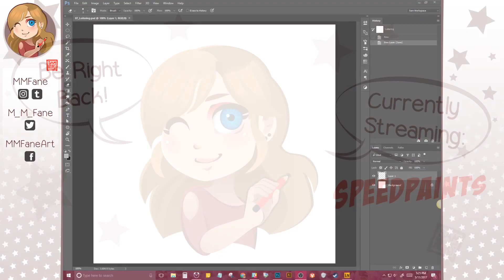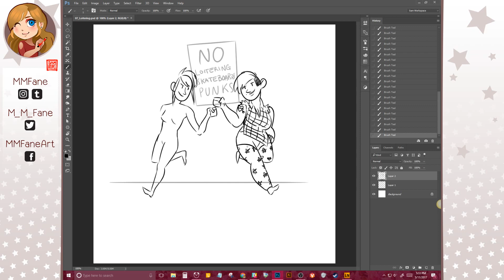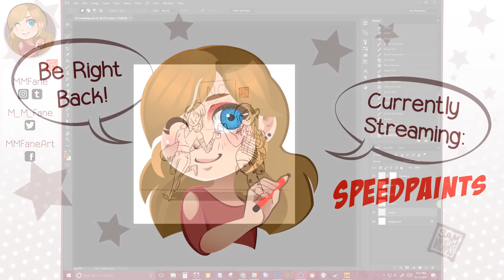Loitering (Speedpaint)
Today's Speedpaint topic is "Loitering." So I drew two cool buds breakin' the laaa